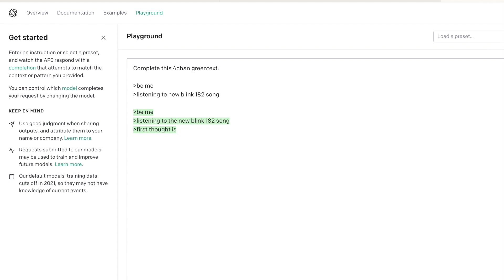The "Music is Subjective" Rant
Even if is so, stop using it as the end all be all to music critique!